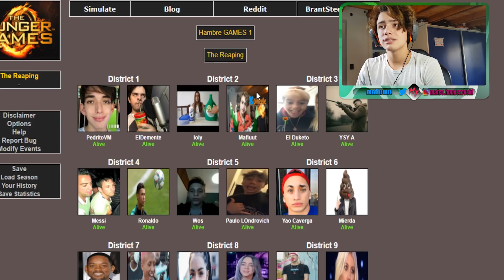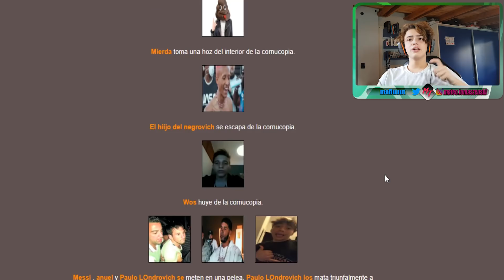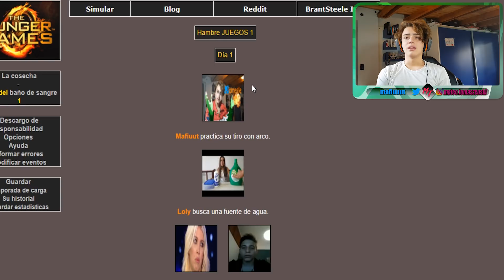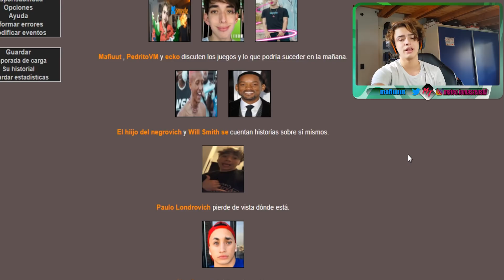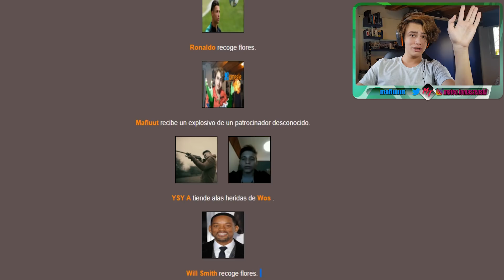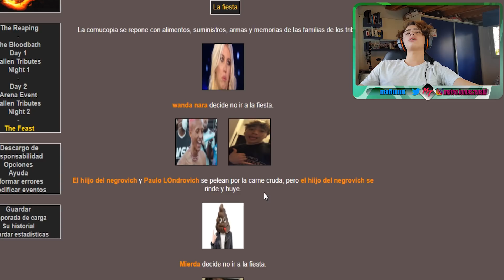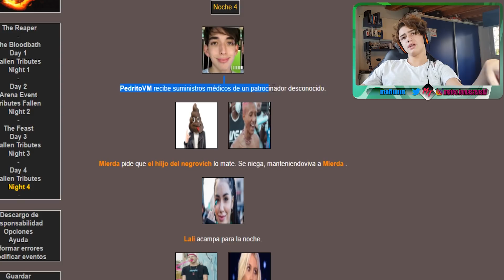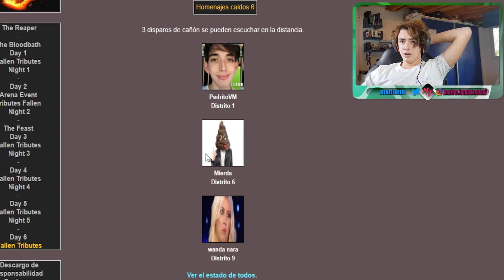LALI LA SANGRIENTA | Los Juegos Del Hambre | Mafiuut